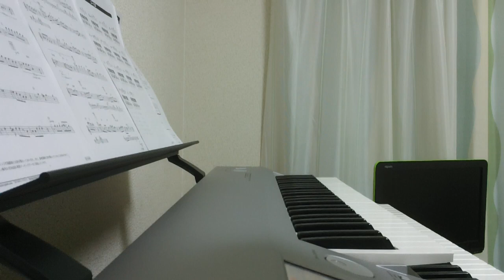朝ごはんの歌（手嶌葵）／エレクトーン演奏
9曲目のアップです。今回もジブリの映画「コクリコ坂から」の挿入歌で「朝ごはんの歌」です。これもいい曲だなと思います。
リズムが難しくて少しずれてしまいました...

♪みんなで朝ごはん　わたしが作った
♪いそいで　いそいで
♪でも味わって食べてね